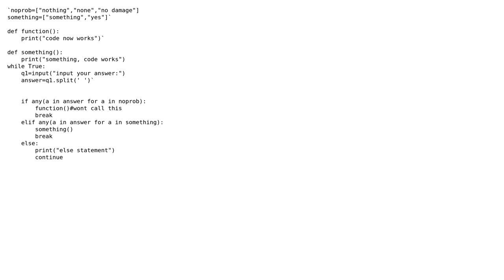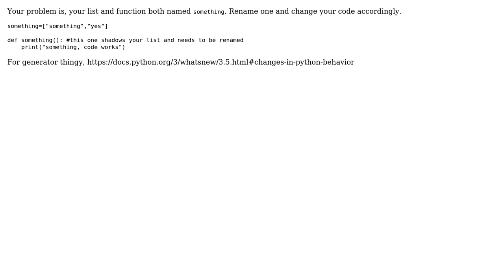python- function isn't called in a while loop (2 Solutions!!)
python- function isn't called in a while loop

With thanks & praise to God, and with thanks to the many people who have made this project possible! | Content (except music & images) licensed under CC BY-SA | Music | Images & others | With thanks to user sp000142 user salmanwahed user Lafexlos and the Stack Exchange Network Trademarks are property of their respective owners. You are responsible for your own actions.